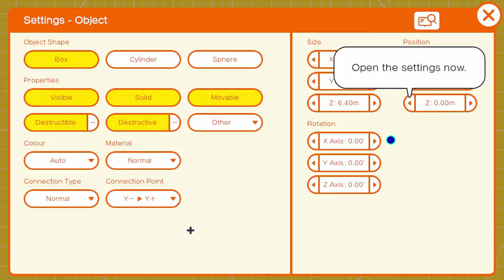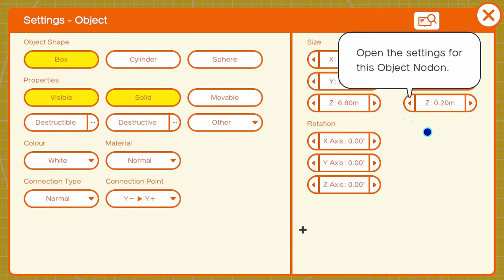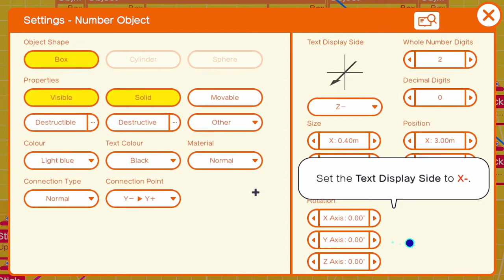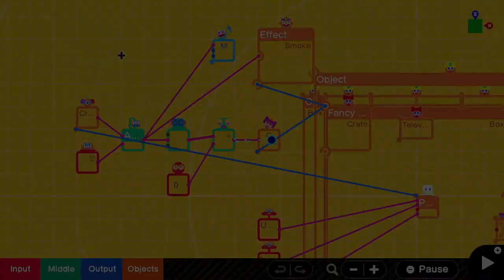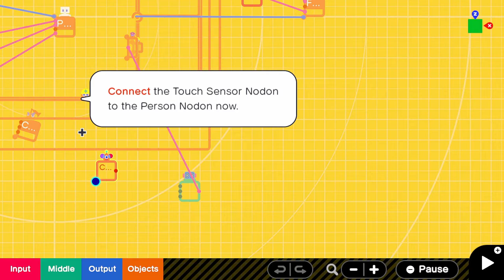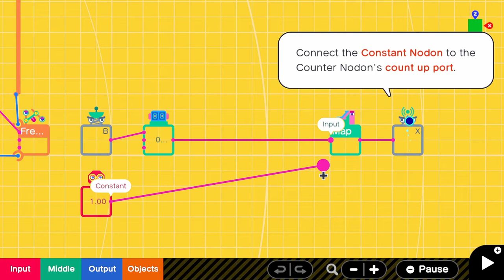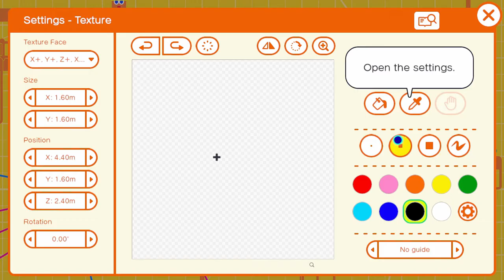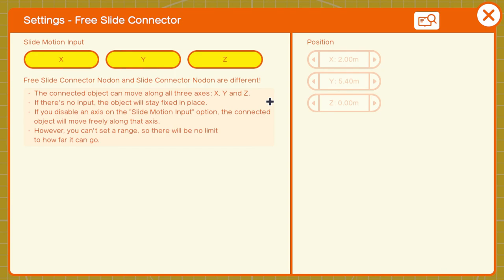Game Builder Garage (Nintendo Switch) - 06 - Lesson 5: Mystery Room (Howto)